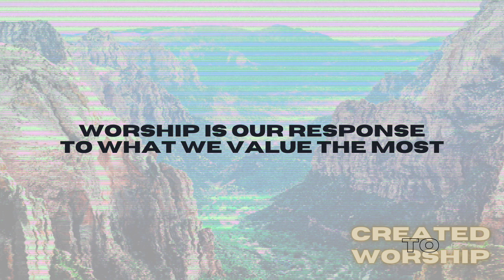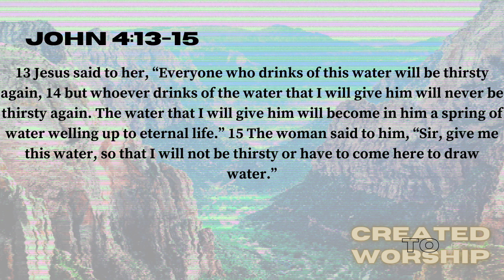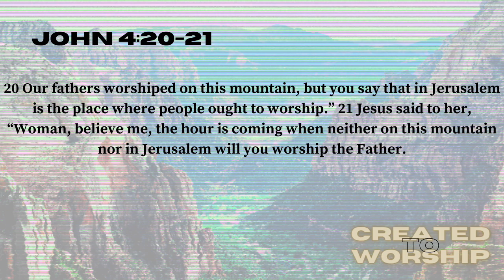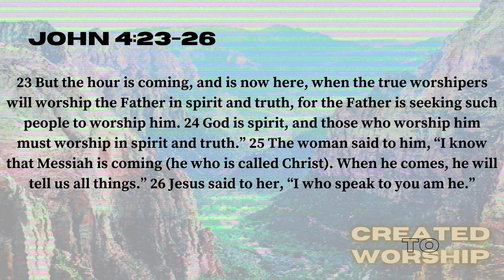How do we worship?